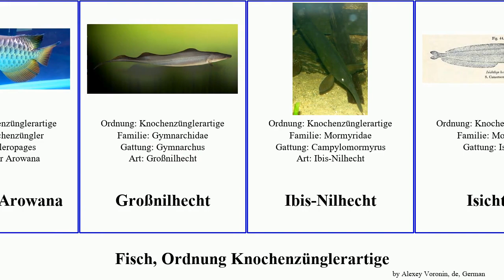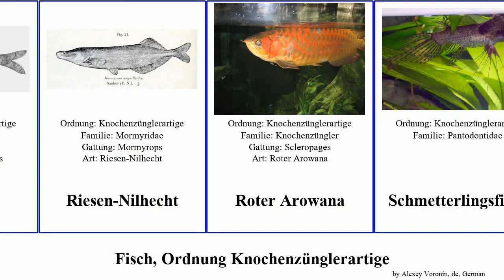Fisch, Ordnung Knochenzünglerartige fish nigricans Schmetterlingsfisch Arowana Afrikanischer Roter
Fisch Ordnung Knochenzünglerartige.
fish of Order Osteoglossiformes, language: de.

Afrikanischer Fähnchen-Messerfisch
Afrikanischer Knochenzüngler
Afrikanischer Messerfisch
Altwelt-Messerfische
Arowana
Asiatischer Fähnchen-Messerfisch
Asiatischer Gabelbart
Elefantenrüsselfisch
Gnathonemus longibarbis
Gnathonemus tamandua
Goldener Arowana
Großnilhecht
Ibis-Nilhecht
Isichthys
Knochenzüngler
Knochenzünglerartige
Leichhardts Knochenzüngler
Messerfischähnliche
Mormyrops zanclirostris
Osteoglossum ferreirai
Pollimyrus nigricans
Riesen-Nilhecht
Roter Arowana
Schmetterlingsfisch
Schmetterlingsfisch
Schmetterlingsfisch
Scleropages
Scleropages inscriptus
Scleropages jardinii
Tausenddollarfisch